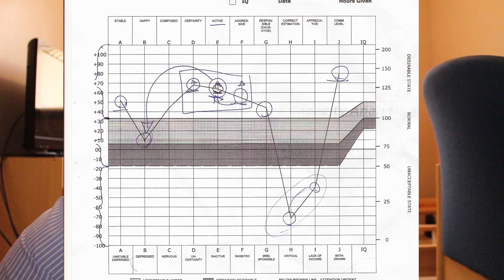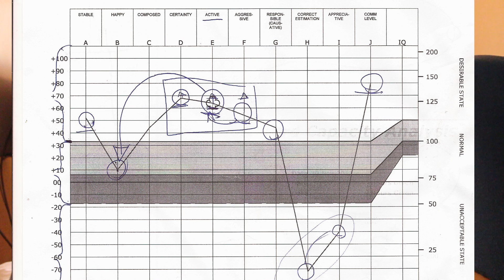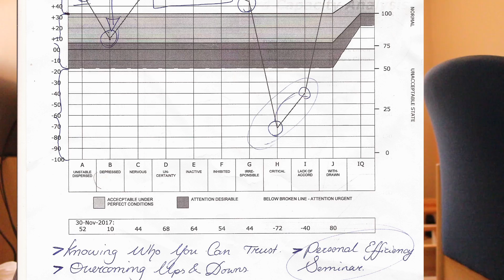PERSONALITY TEST (RESULTS)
I was on my way to an audition went a random guy stopped me to try a Personality Test. You will not believe what happens after!